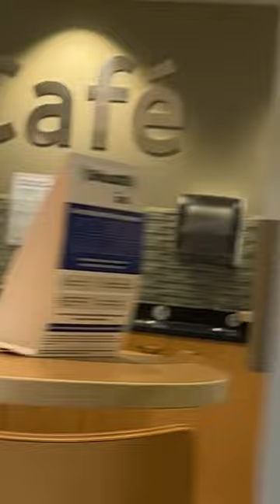Save Money on Spare Keys! Tom's Key vs. Dealership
Don’t fall for dealership prices! Discover affordable spare keys at tomskey.com.
Take control without dealership hassles!